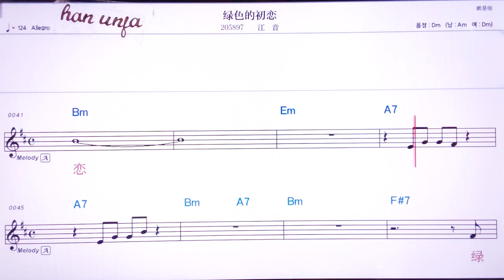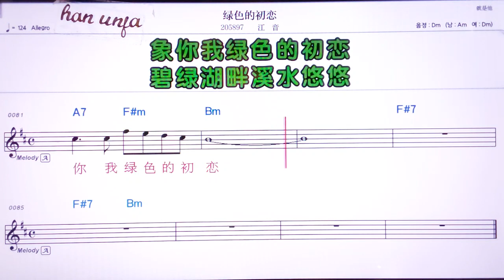💖 뤼더써추리앤/쟝인 👍MR,노래방, 악보, 코드,Karaoke With Sheet Music